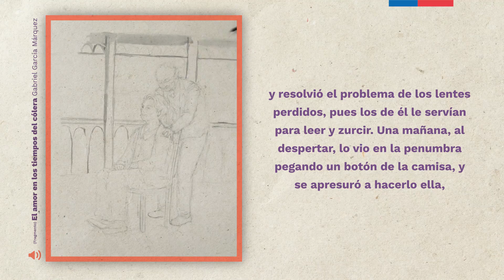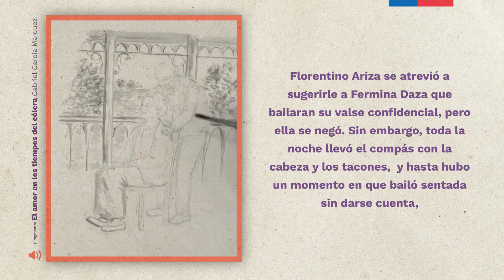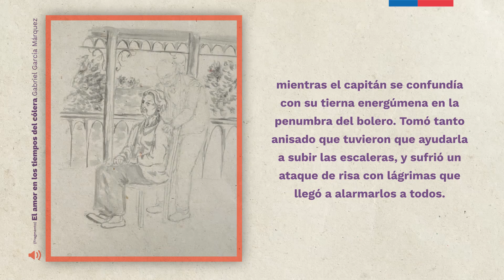Especial "Elogio del amor": El amor en los tiempos del cólera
Agradecemos a todos y todas quienes han seguido este rotativo especial de Cuentos en Casa dedicado al amor y les invitamos a disfrutar con “El amor en los tiempos del cólera” de Gabriel García Márquez, en una especial versión preparada por el equipo de la Biblioteca Regional Gabriela Mistral.